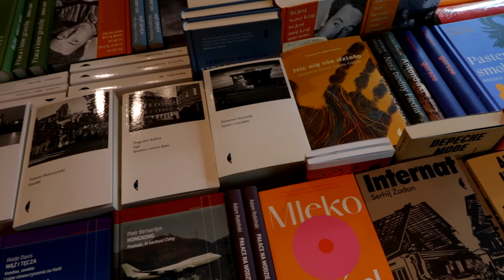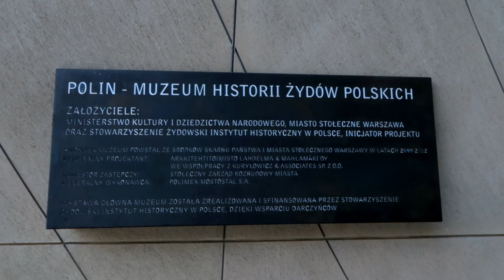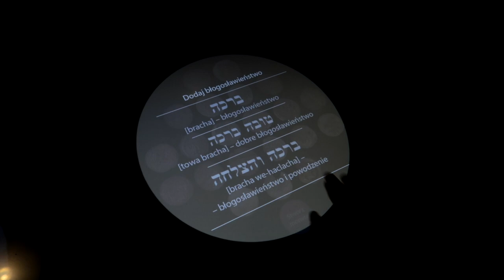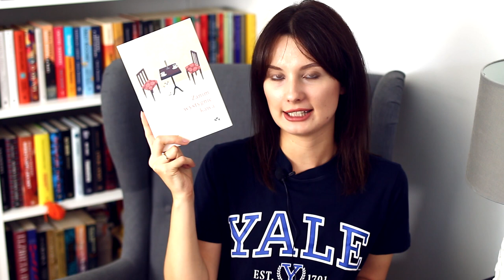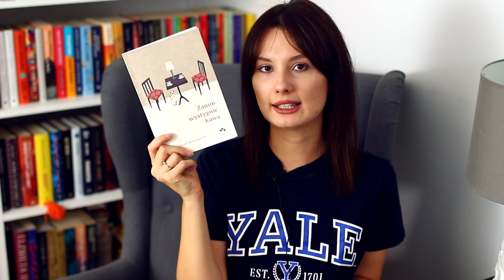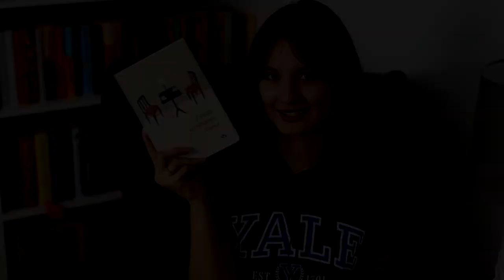Przeprowadziłam się do Warszawy! Spacery, muzea i Zanim wystygnie kawa 🚋☕ READING VLOG 📖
Cześć! Zapraszam na vloga, w którym tym razem jest trochę mniej książek, a więcej życiowych updejtów i spacerów po Warszawie. Miłego oglądania! ❤

PS Niestety niektóre "siedzące" kadry są prześwietlone, ale jeszcze nie ogarniam, gdzie najlepiej ustawiać lampę w nowym mieszkaniu :( Mam nadzieję, że wybaczycie!